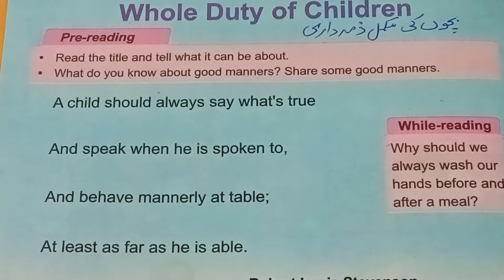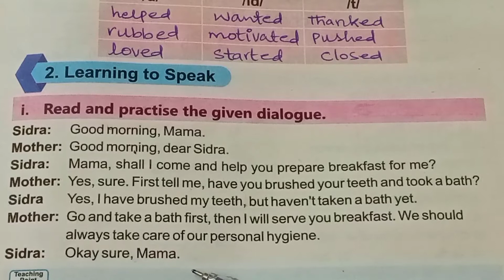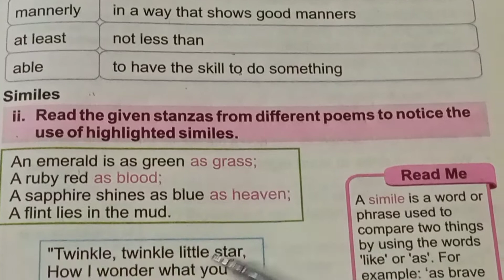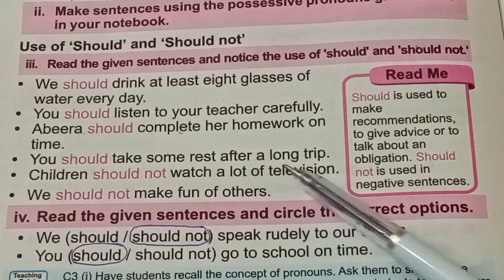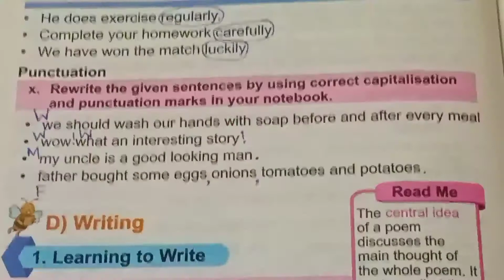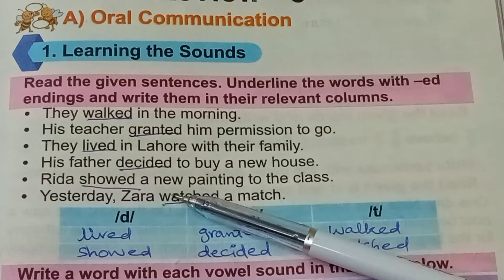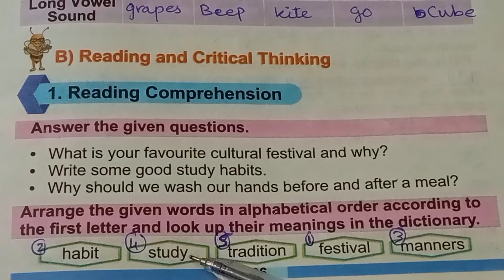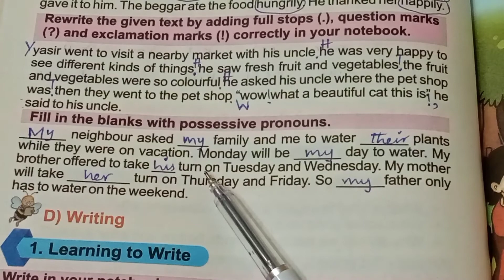Manners | Whole Duty of Children | Lesson No.9 | Exercise | English Class 4 | @The Biolish World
In this video, exercise of 9th poem Whole Duty of Children from unit no. 9 Manners with review 3 exercise of English class 4 is explained. The complete exercise with review 3 exercise is also explained in this video.